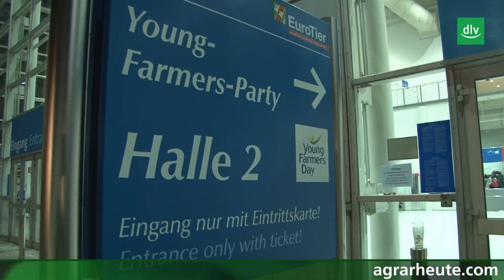Netzwerken und Spaß haben: Young Farmers Party 2012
Der "Young Farmers Day" am Donnerstag der EuroTier war ein großer Erfolg. Über 5.000 Junglandwirte, Schüler und Studenten aus dem In- und Ausland haben die verschiedenen Veranstaltungsangebote auf der EuroTier genutzt. Ein Highlight der EuroTier 2012 war erneut die "Young Farmers Party" mit rund 2.500 jungen Leuten.